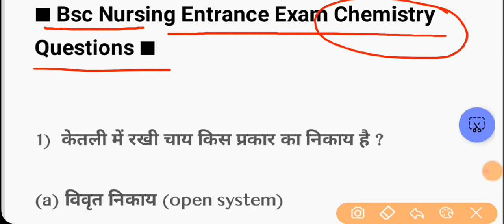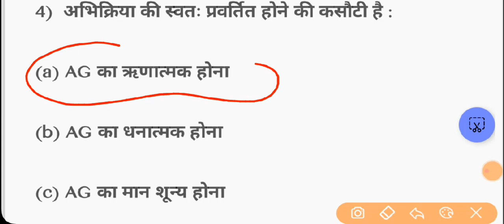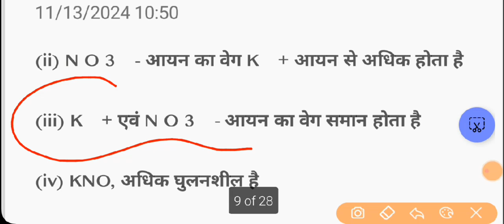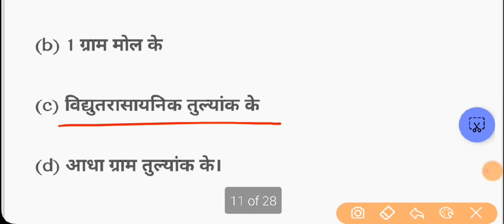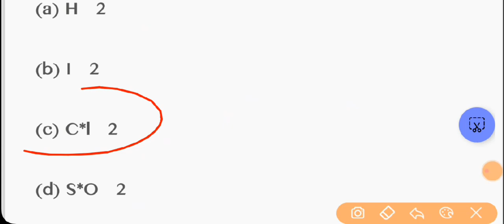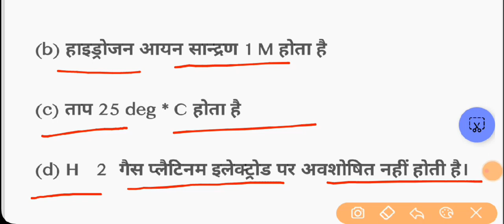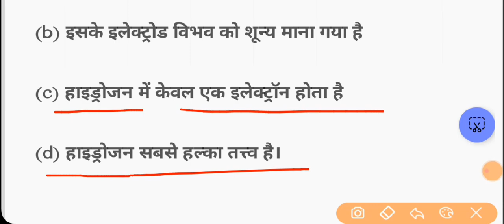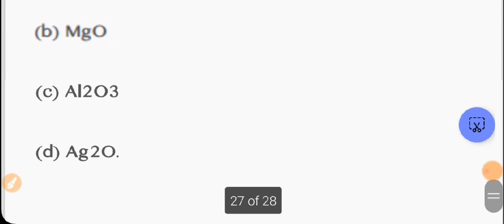Up Bsc Nursing Entrance Exam Chemistry Questions | Electrochemistry Imp. Questions | AIIMSBscNursing